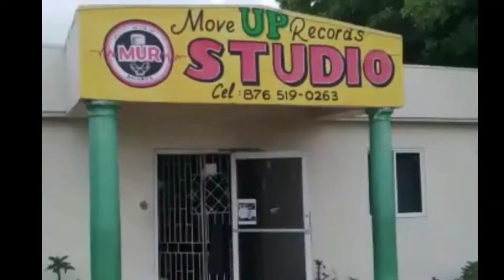farming and entertainment Morvin Moore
Morvin Moore farming and entertainment